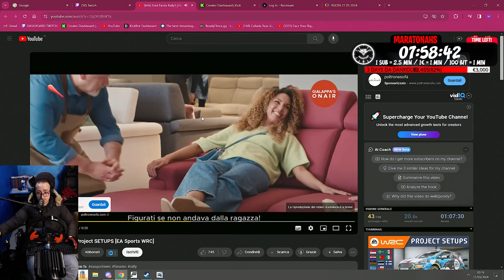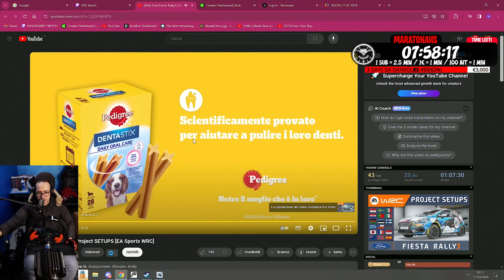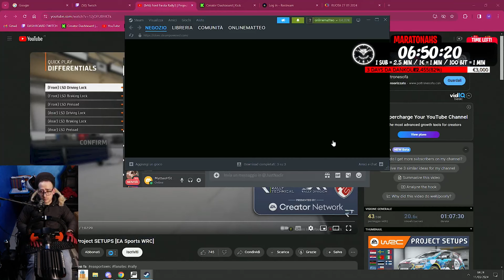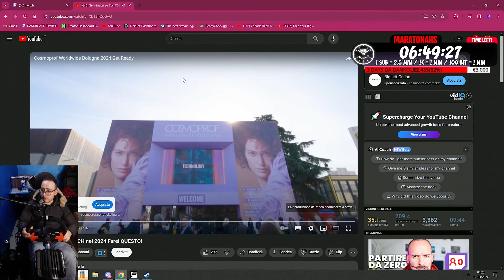EA SPORTS WRC RALLY #4 SECONDA STAGIONE del 10 03 24 | MatteoHS LIVE